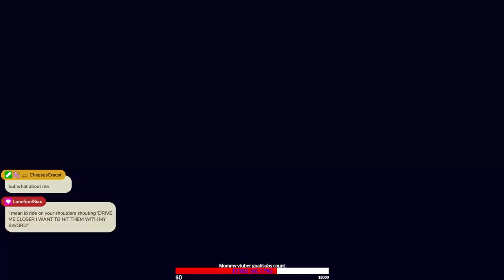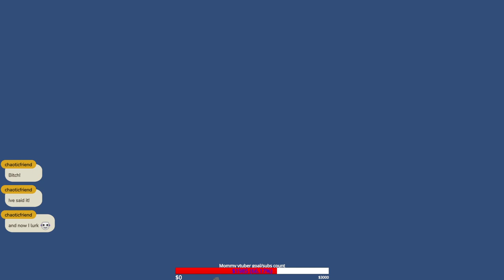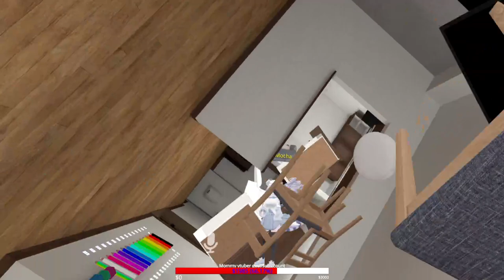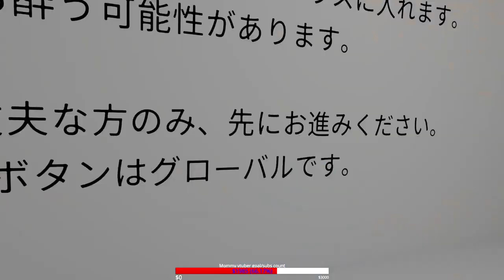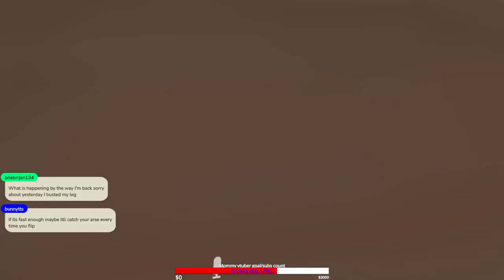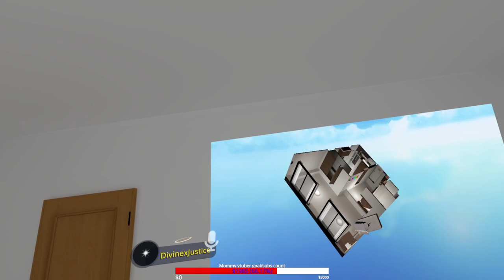Model update and chilling in vr for a bit before we collab